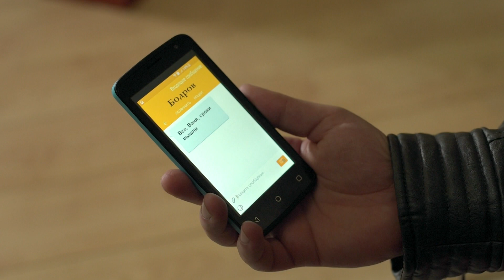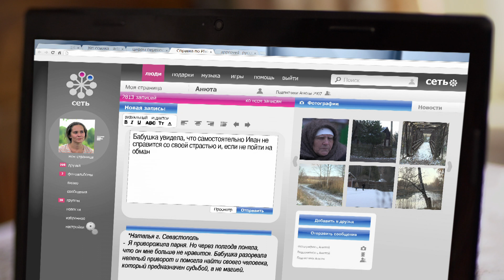"Слепая" - 493 серия - Сквозь пальцы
Увлечение Ивана азартными играми уже много лет было причиной его ссор с женой Лерой.Однако последняя ссора оказалась самой серьезной. Когда Лера поняла, что повлиять на мужа не может, то поставила условие: или она, или азартные игры. Иван понимал, что выбор очевиден и не хотел терять семью. Собрав волю в кулак, Иван пообещал жене, что больше играть не будет. Но страсть к играм была настолько сильна, что Иван не смог сдержать обещание и в очередной раз сел за карточный стол. Последствия оказались самыми печальными.